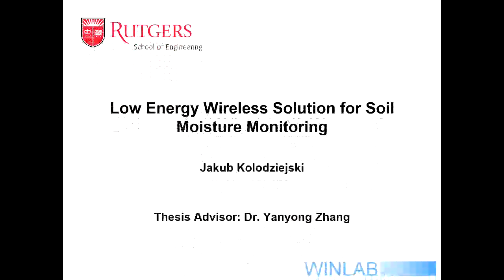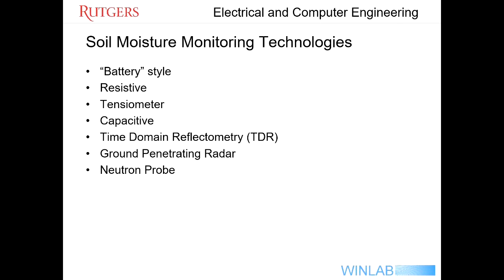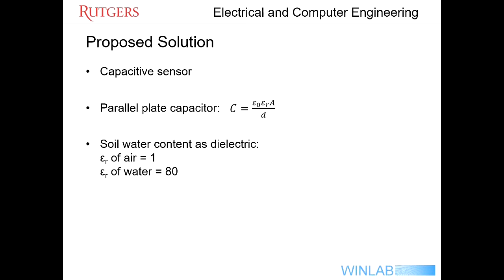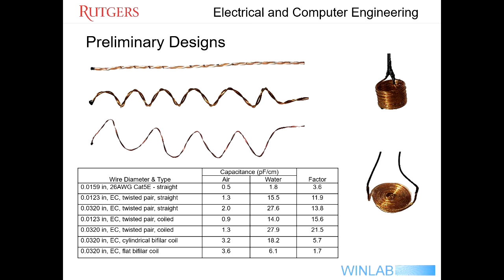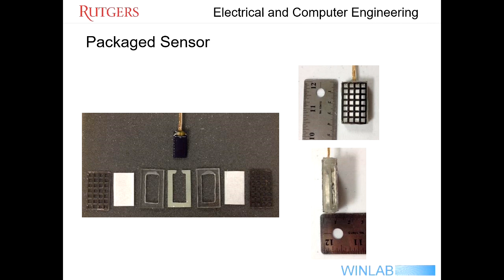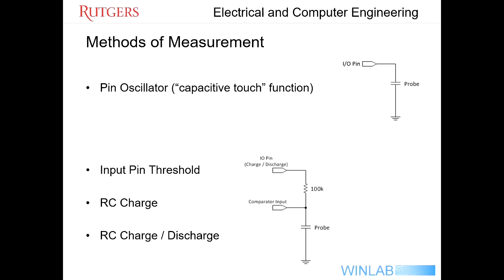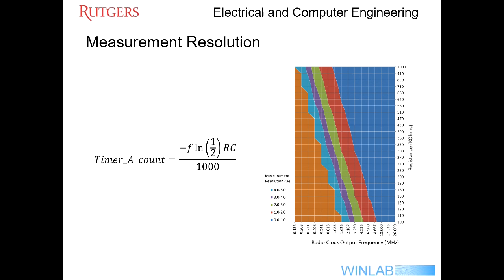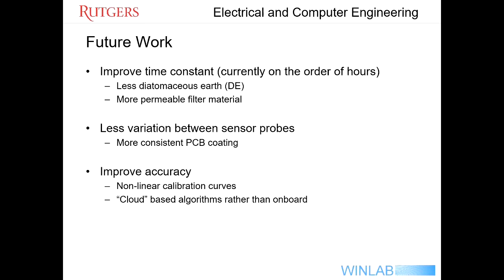WINLAB/ECE MS Thesis Defense - Jakub Kolodziejski "Low Energy Wireless Solution for Soil..."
Time: Friday, August 3, 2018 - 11:30 AM

Title: "Low Energy Wireless Solution for Soil Moisture Monitoring"

Abstract:
With a growing world population placing ever increasing demands on agriculture and an increasing scarcity of water suitable for irrigation, there is a need for efficient irrigation techniques utilizing comprehensive knowledge of soil water content. While commercial solutions are available that provide the required of information, none were found that are low cost, low maintenance, and high durability. This paper presents a sensor and data backhaul design that addresses these three key parameters with measurable results. The design uses a TPIP-K transmit-only wireless platform for remote reporting of the measurement data. Since soil moisture measurements need only to be taken at regular but not precise intervals and individual data points are not critical by themselves, no bi-directional communications are necessary, leaving communication channels open to measurement data only and allowing more sensors to be deployed for a given portion of wireless spectrum. Additionally, since the most energy consuming component is the wireless radio itself, the transmit-only design lends itself to long battery life because the radio is only active during the brief times data needs to be reported. A long battery life coupled with wireless communication means deployment is simple and unobtrusive to other agricultural procedures. The design of the moisture sensor itself is based on a variable value capacitor whose dielectric material is the water in the soil, making it simple and inexpensive to manufacture. The dielectric constants of air (εr = 1) and water (εr = 80) have a large enough difference that the concentration of water per unit volume in the soil will correspond to a specific capacitance value of the sensor. Making use of hardware features specific to the MSP430 microprocessor on the TPIP-K, precise and repeatable measurements can be made while maintaining low energy usage. Individual sensor calibration for a particular soil is achieved with measurements taken at low and new battery voltages, to account for battery aging, and approximately 25-30% and 100% field capacity, the point at which any additional water is drained from the soil by gravity and made unavailable to plants. Using bilinear interpolation based on the calibration data, the sensor can than report the volumetric water content of the soil between the calibration points to better than 3%, which is the range and detail of information most useful for agricultural irrigation purposes. The resulting sensor solution meets the set design goals of developing an inexpensive, low maintenance, and robust soil moisture sensor.